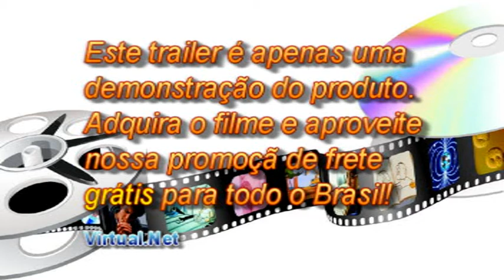ML 145155914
Video Migrado